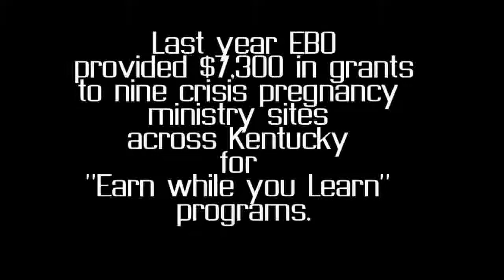Bold Hope: Great Expectations (Crisis Pregnancy Ministry)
Young mothers share the Bold Hope they received through the ministries of Appalachian Pregnancy Care Center.  Bible study, mentoring, parenting education, help with baby clothes and supplies are all part of this ministry led by Kay Hammond and a host of volunteers. Grants from the Eliza Broadus Offering have helped provide materials for the "Earn While You Learn" program.